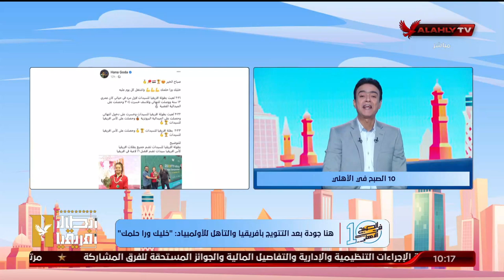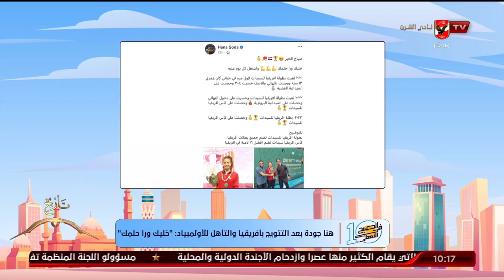هنا جودة بعد التتويج بأفريقيا والتأهل للأولمبياد: "خليك ورا حلمك"